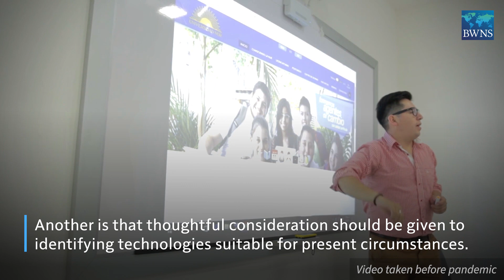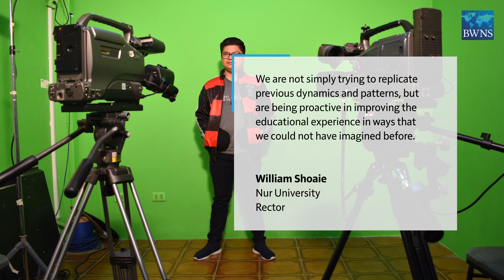University applies lessons learned from COVID first wave | BWNS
Despite the challenges facing all educational institutions, Nur University in Bolivia has been striving to cope with present circumstances and adapt quickly by drawing on lessons learned from the first wave of COVID-19.